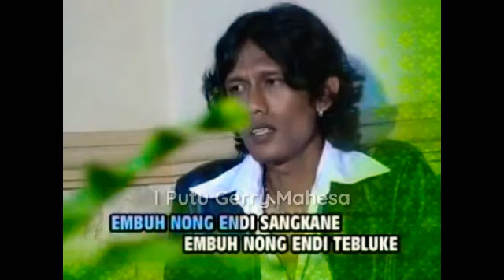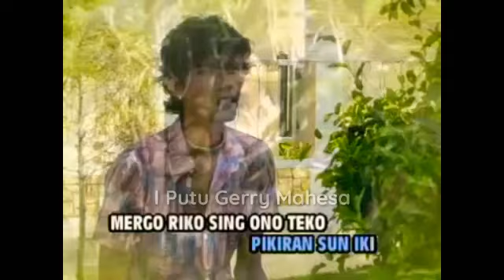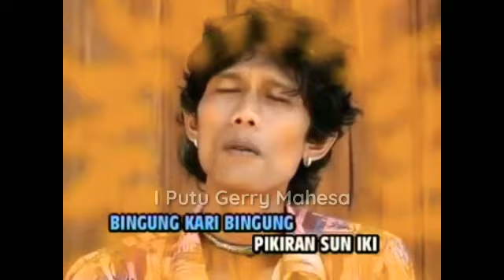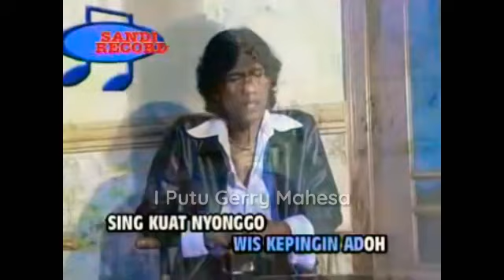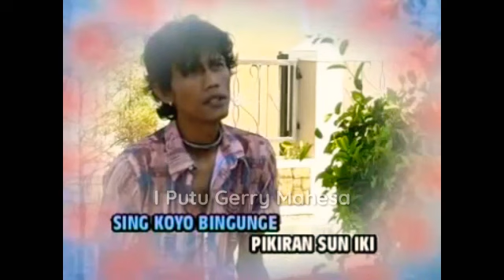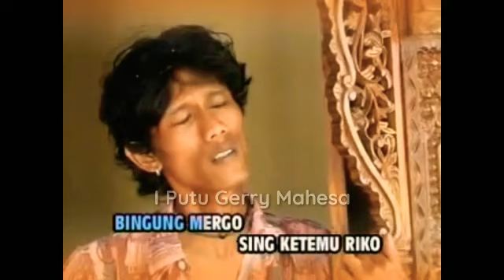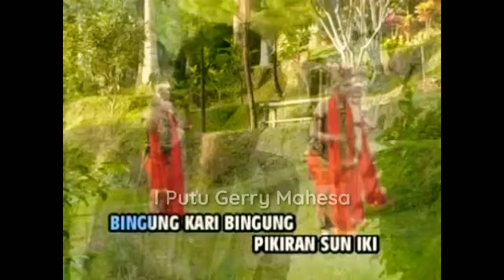KARAOKE _ BINGUNG ( CATUR ARUM )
Album KOLABORASI KENDANG KEMPUL ETNIK BANYUWANGI

Judul : Bingung
Ciptaan : Le' Wang
Penyanyi : Catur Arum
Produksi : Sandi Record Banyuwangi

👉 Lagu Karaoke Banyuwangi
👉 Karaoke Kendang Kempul Banyuwangi
👉 Karaoke Pop Etnik Banyuwangi
👉 Catur Arum Karaoke
👉 Tanpa Vokal
👉 Hanya Musik
👉 Karaoke Dangdut Kendang Kempul
👉 Karaoke Kendang Kempul Koplo
👉 Full Album Karaoke Banyuwangi
👉 Karaoke House Banyuwangi
👉 Karaoke Disco Etnik Banyuwangi
👉 Karaoke Gending Asli Banyuwangi
👉 Karaoke Musik Asli Banyuwangi
👉 Karaoke Lagu Lawas Banyuwangi
👉 Karaoke Musik Jadul Banyuwangi
👉 Karaoke Kendang Kempul Lawas
👉 Tanpa Suara Penyanyi

Koleksi karaoke terlengkap musik asli dan lagu² asli daerah Banyuwangi.

Matur Suksema 🙏🙏🙏